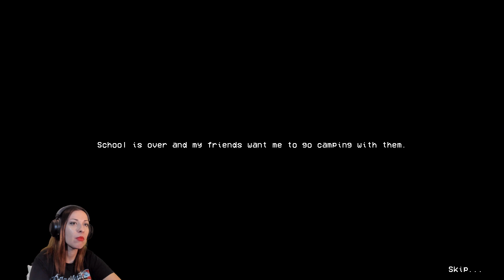SIREN HEAD IS REAL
Girl plays SIRENHEAD Gameplay Walkthrough Part 1 (PC) with facecam reaction - SIREN HEAD IS REAL

You are Freddy Anderson, a local high school student going camping with some friends since its summer break. You dreadfully go to the outdoors for some fun but when you are the last one to arrive, you feel something isn't right with this place. Where did everyone go?